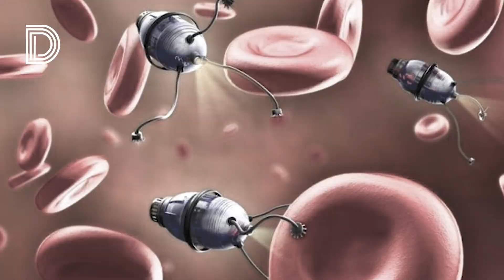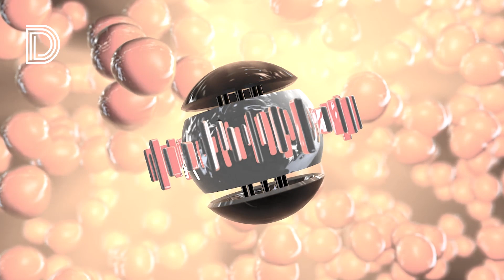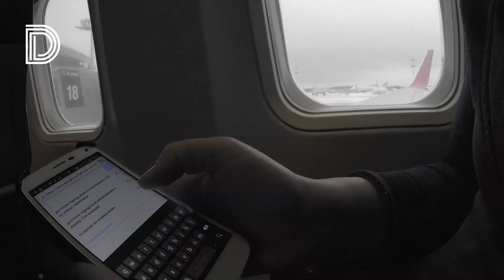5 FORMAS EM QUE A TECNOLOGIA MUDOU NOSSAS VIDAS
Com o passar dos anos a tecnologia vem crescendo e ganhando um grande espaço no mercado e em nossas vidas. Mas, nem sempre tivemos facilidade como temos hoje em dia, e acredite, o passado era muito diferente da atualidade. Antigamente demorava dias e meses para conseguirmos nos comunicar através de cartas ou pedir para alguém mandar um recado, e agora já podemos enviar mensagens de texto e áudio instantâneas, compartilhar fotos, vídeos e documentos em tempo real, fazer chamas de vídeo com alguém a milhares de quilômetros distância. O avanço da tecnologia foi enorme e não chegamos nem na metade do que ela pode nos oferecer. Hoje iremos ver o quanto que a tecnologia mudou nosso dia-dia.

ESTÁ PRECISANDO DE UMA VOZ PARA A SUA PROPAGANDA❓

O LOCUÇÃO PUBLICITÁRIA.com.br TEM VOZES EXCELENTES PARA 👇

✅ Locução de Podcast;
✅ Chamas de Rádio e Televisão;
✅ Locução de vídeos institucionais;
✅ Esperas Telefônicas;
✅ Vinhetas;
✅ Narrativas e muito mais!

Orçamento?